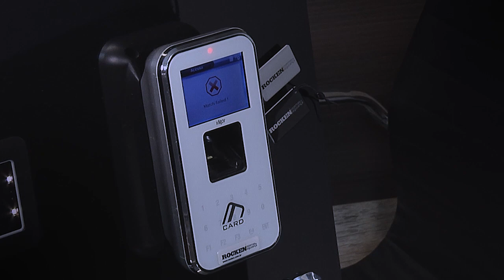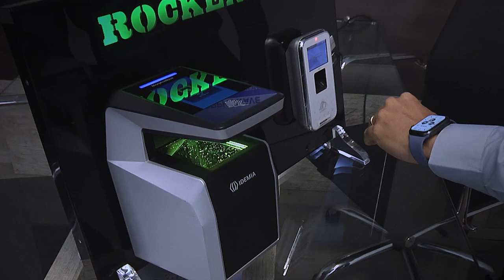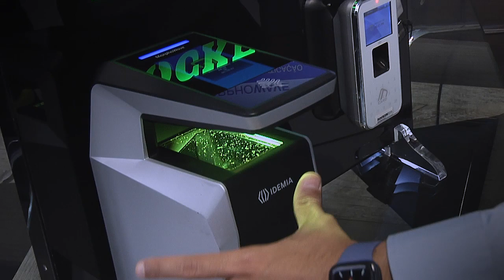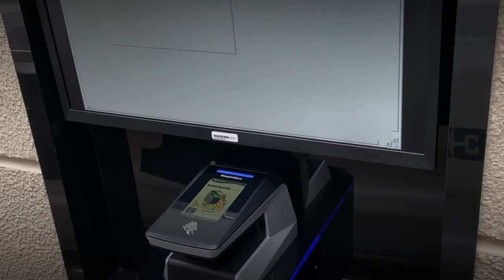Cond News: leitor biométrico sem contato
Neste vídeo, Rodrigo Sanches explica a diferença entre o leitor biométrico convencional e o Morphowave. O sistema é desenvolvido pela empresa Rocken.